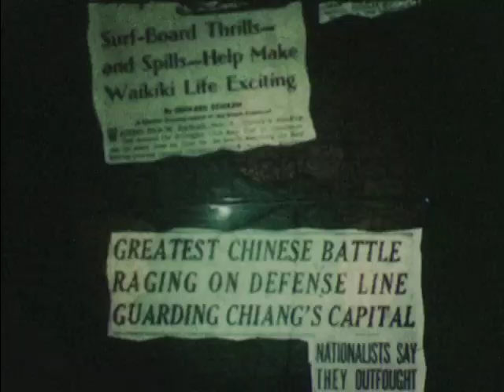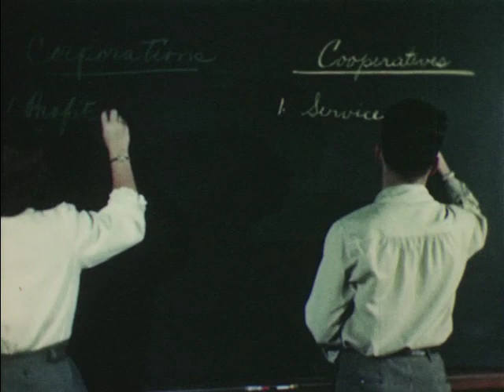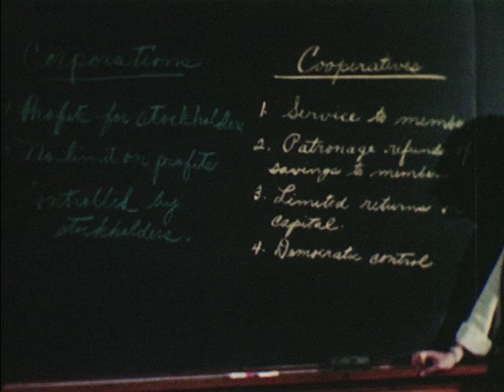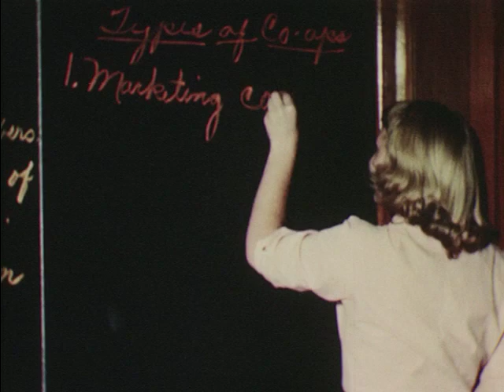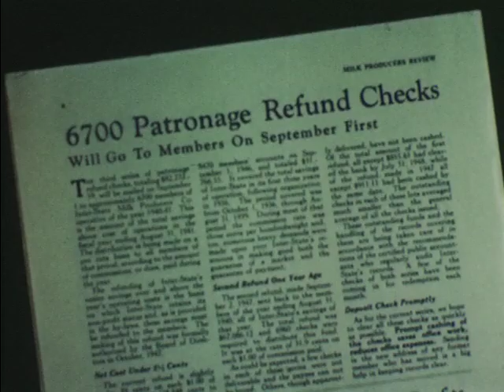Cooperative And The Community (1953)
Studies the difference between a private corporation and a
cooperative. Defines die three general types of cooperatives
and describes in some detail various marketing cooperatives.
Includes scenes of Sanitary Milk Producers annual meeting
and the interior of some Prairie Farms Creameries.